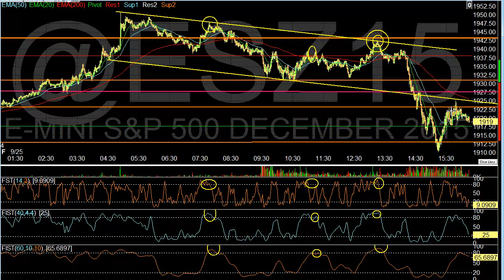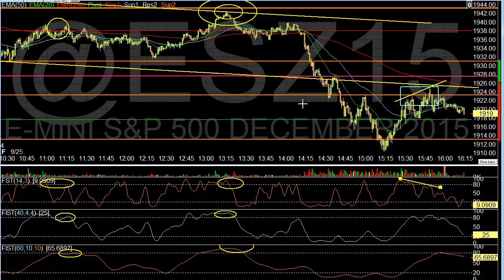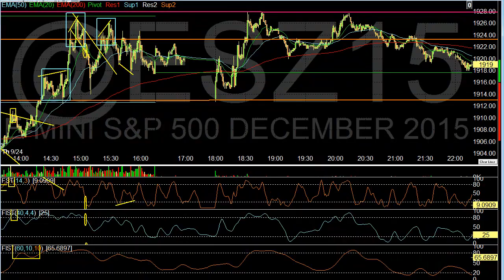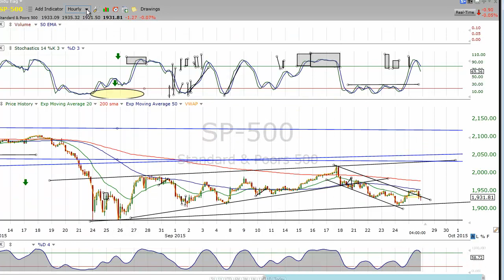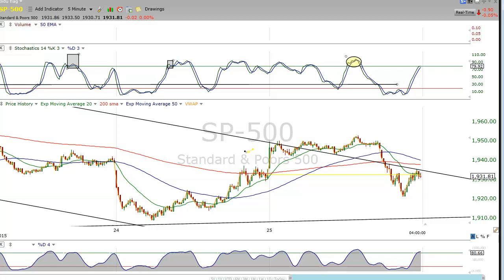Market Radar for Monday September 28th 2015 Cautious and looking at more SPXS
The alert system works on your mobile phone iPhone, or android, using an innovative method/app on your mobile device, basically turning your phone into a walkie talkie. DayTradingRadio.com 2019 Legal Disclaimer and Full Risk Disclosure; but we end the week with the 60 min time frame rolling over. I would expect some downside early next week, and to be cautious on the longs and focus on some hedges SPXS SDS, SPXU ect DISCLAIMER